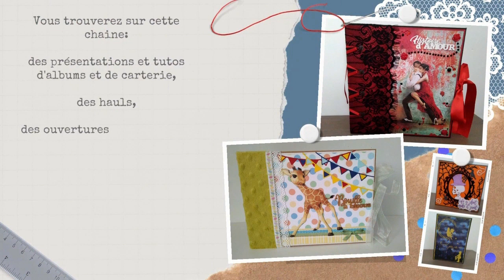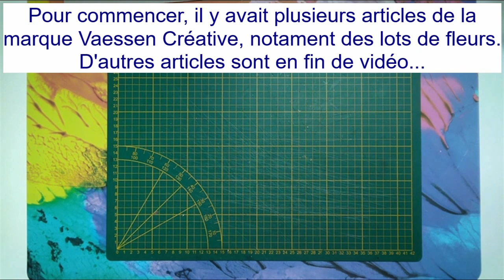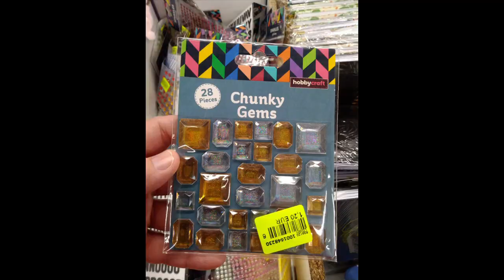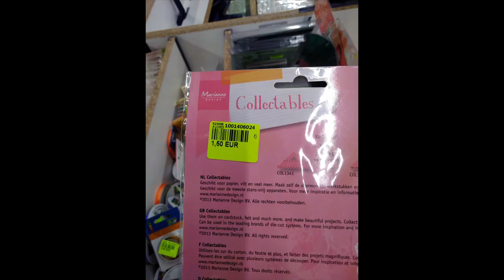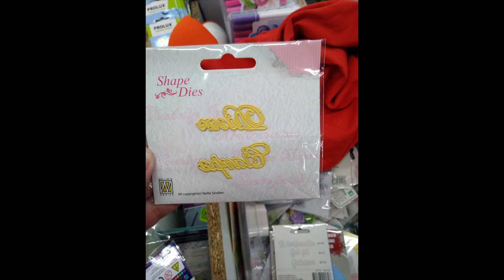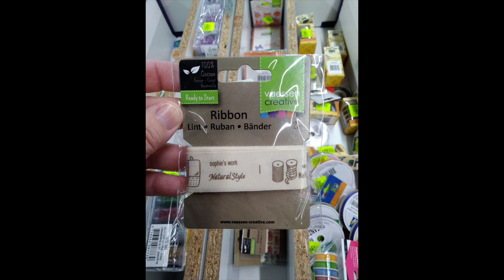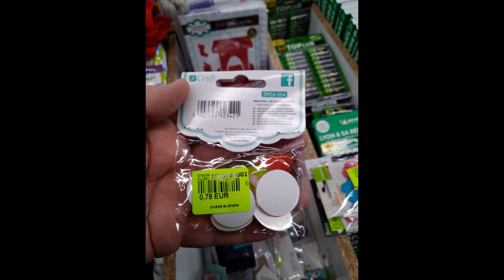HAUL NOZ: Arrivages Scrapbooking du 12 novembre 2022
Dans ce mini Haul NOZ, je vous présente quelques achats réalisés cette semaine au magasin de Berck-sur-Mer (62).

Mon dressing Vinted: opalescrap

N'hésitez pas à me contacter:
par Facebook et Messenger: Page Opale Scrap

Bises.

Céline